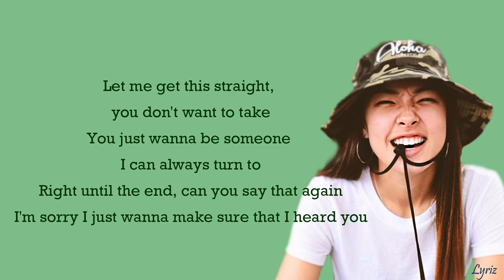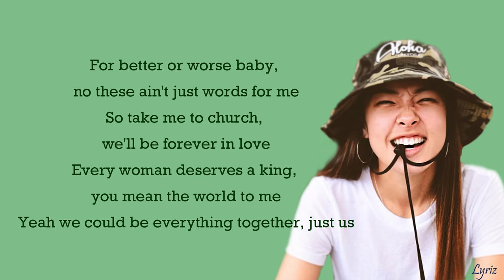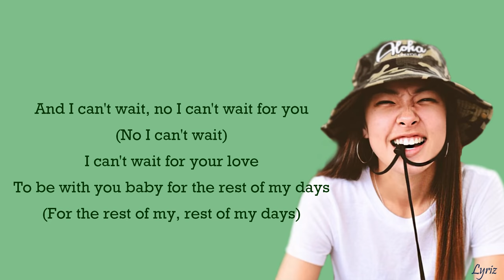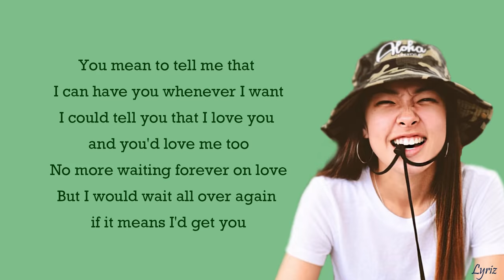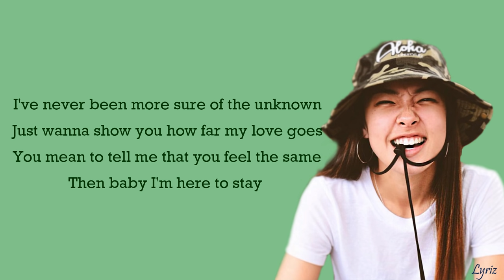You Mean To Tell Me | Tatiana Manaois (lyrics)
The video is made by Lyriz

We will upload lyric video everyday, so don't forget to check it out !!!
Tatiana Manaois

You can suggest us your favorite music to get lyric video.